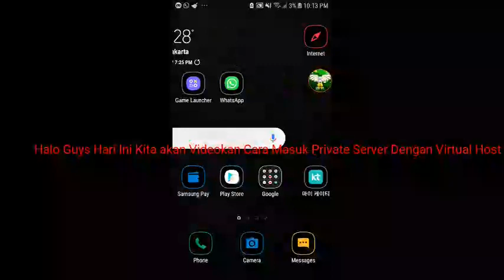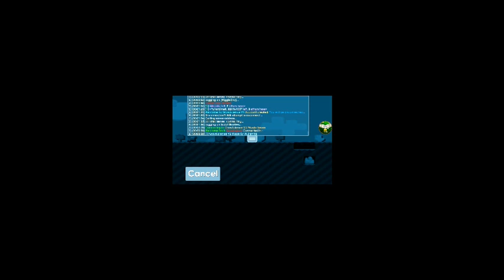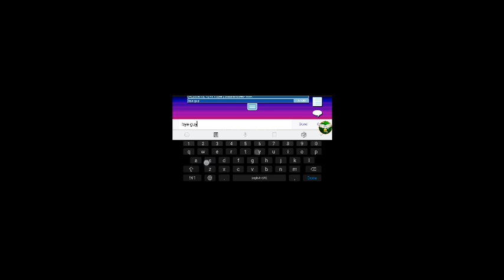Cara Masuk Private servers Growtopia | Virtual Host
Cara Masuk Private Server Dengan virtual Host
100% ga bakalan Salah

Social Media ×

growtopia indonesia,
growtopia private server ayon,
growtopia casino,
gtos,
growtopia indonesia,
game,
growtopia private server terbaru,
private server 2021
Growtopia
2012
2020
Best
private server ayon 2021